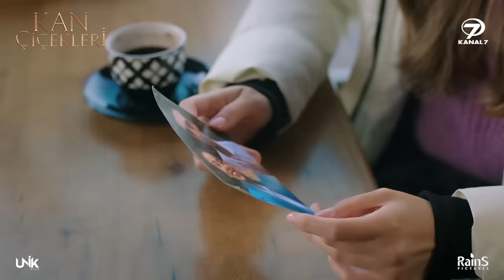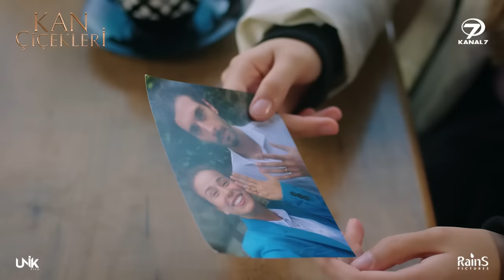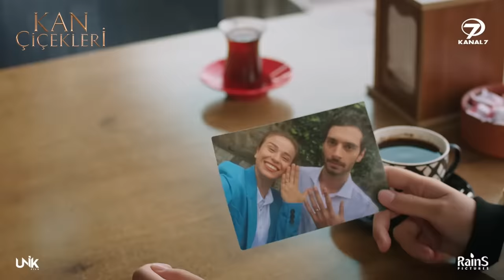Kan Çiçekleri 40. Bölüm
Kan Çiçekleri 40. Bölüm Özeti:

 Baran, Nuri’yi bulup, Cihan’dan özür dilemesi için konağa getirir. Dilan, Baran’ın çocuğa zarar vereceğini düşünür ama Baran’ın adaletli yaklaşımı, Dilan’ın Baran hakkındaki düşüncelerini değiştirecektir.

 Cihan ise abisinin, Nuri’ye olan yumuşak tavrı nedeniyle çileden çıkar. Azade de Baran’ı bu konuda eleştirir. Ancak Baran, Nuri’nin sadece bir yem olduğunu fark etmiş, gerçek suçluların peşindedir. Fırat ve Hasan için çanlar çalmaya başlamıştır.

 Ali ve Zümrüt’ün adalara gidecek olmaları Mine’de şok etkisi yaratmıştır. Bu durumu bir türlü sindiremez. Ali’yi geri kazanmak için, teyzesini dinlemeyerek, harekete geçmeye karar verir ve Zümrüt’ün karşısına çıkar. Açıkladığı şey, Zümrüt ve Ali’nin hayatında önemli değişimlere neden olacaktır.

Künye:

Yapım: Unik Film / Rains Pictures
Yönetmen: Ömer Baykul, Halil İbrahim Ünal
Görüntü Yönetmeni: Halil Uzun, Yasin Tüzün
Sanat Yönetmeni: Zülfi Ataş
Kostüm Tasarım: Gülkcan İnce
Tür: Drama